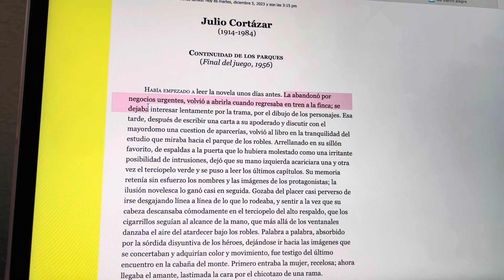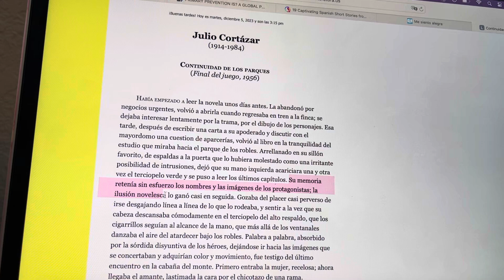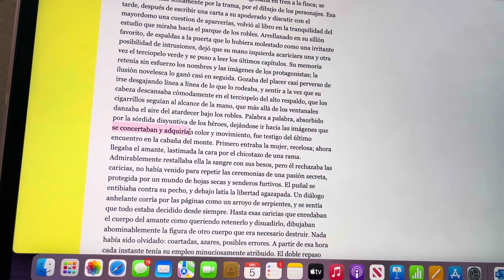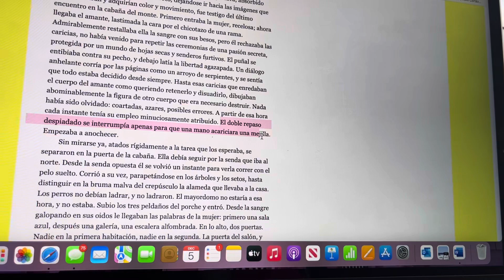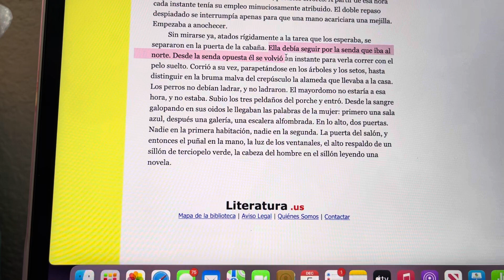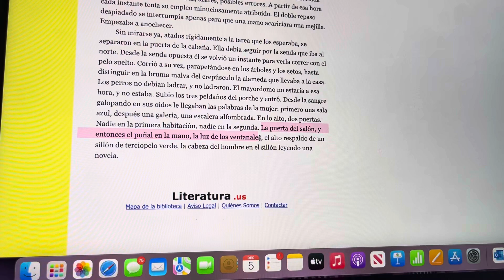Leyendo en español